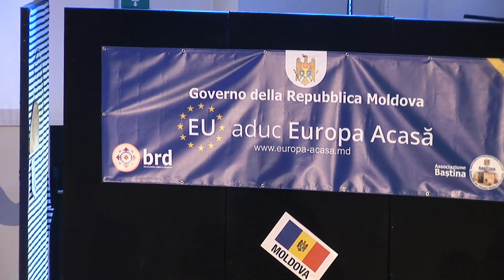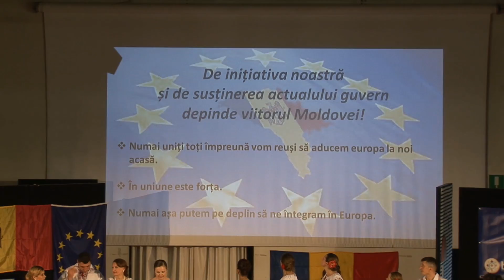Eu aduc Europa acasa-partea a II-a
Asociatia 2Bastina" din Padova prezinta concertul "Eu aduc europa acasa".